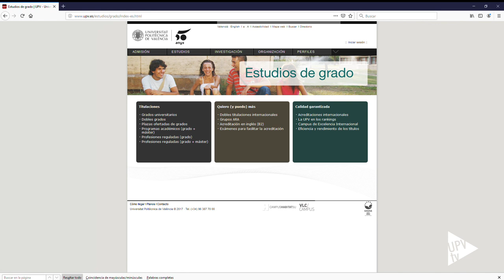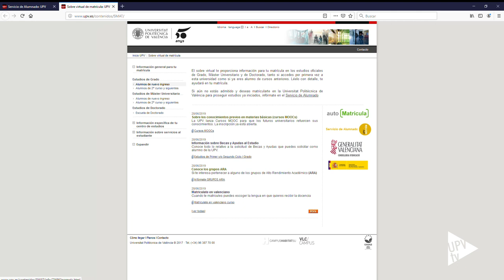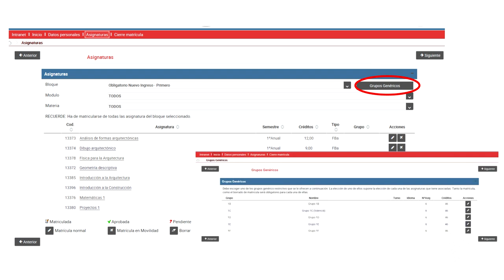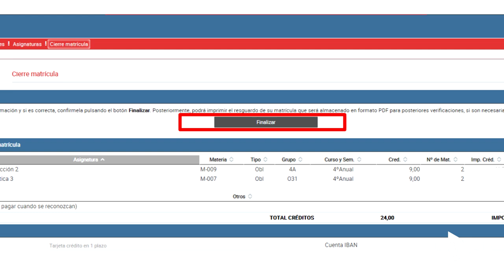Tutorial automatrícula - Noticia @UPVTV, 12-07-2019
En este video intentamos ayudarte a matricularte en tus estudios de grado en la UPV.